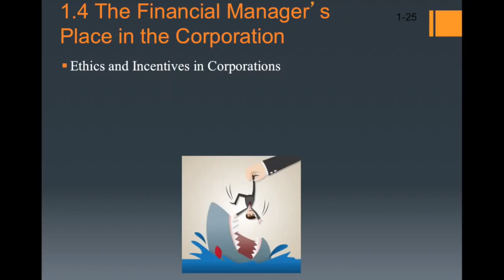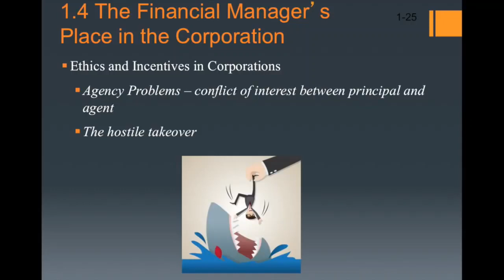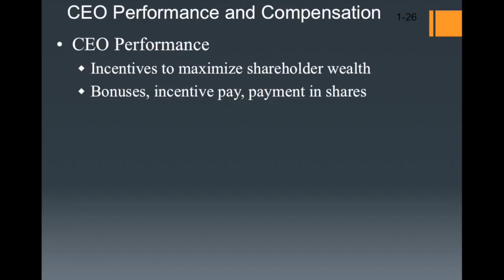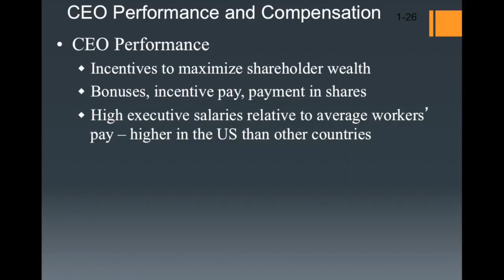Managerial Agency Problem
The agency conflict between a corporation's shareholders and managers is explained, and solutions for the problem are given.